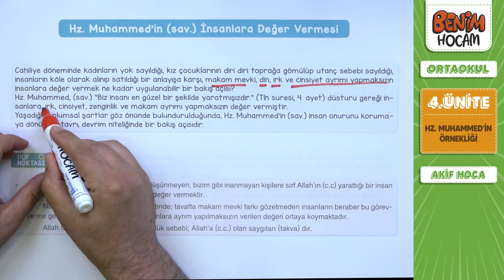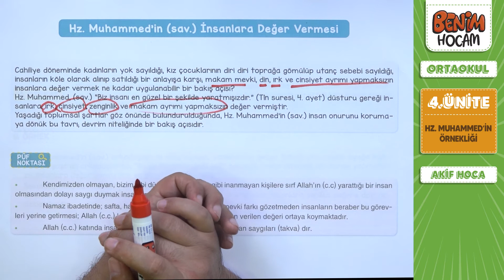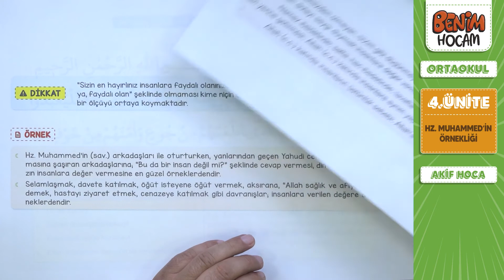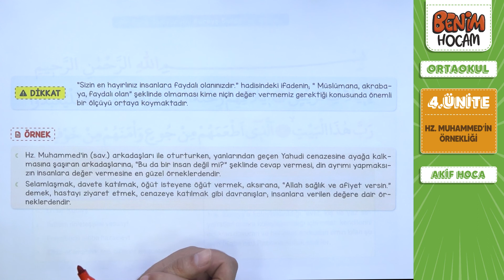25) 2022 LGS Din Kültürü 4. Ünite - Hz. Muhammed'in İnsanlara Değer Vermesi -Mehmet Akif BAYRAK